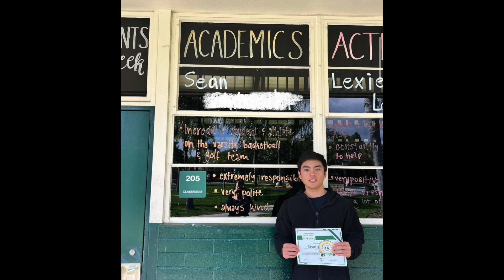This Week On The Green March 8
Today we talked about International Women's Day, the sports report, the Ironman game, 4 A's, and teacher quote!